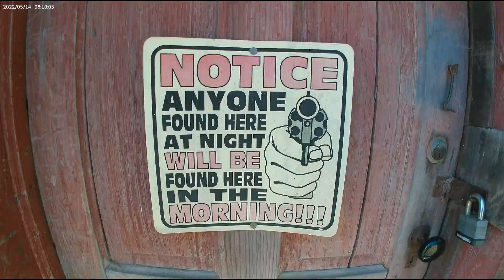Ranch Ride Reveals Ravaging Raptors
The vultures were having quite a party.  Check out next video 2 C why.